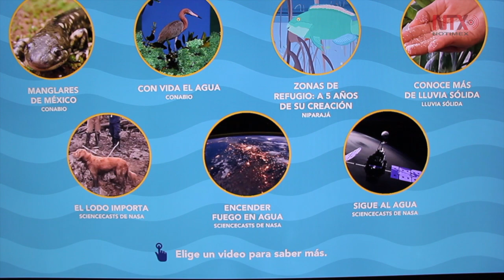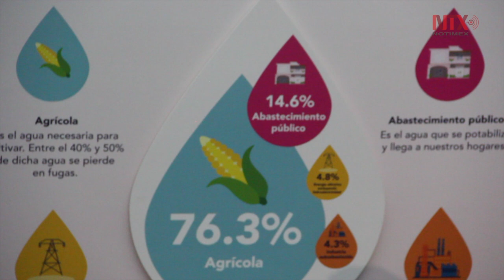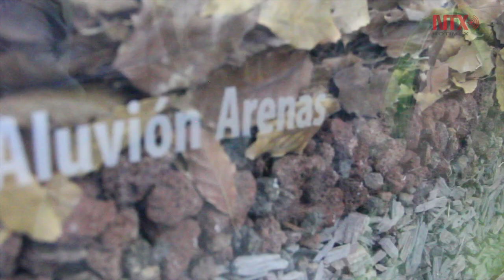Tan claro como el agua: Exposición temporal en el MIDE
Esta exposición tiene la tarea de educar a los jóvenes sobre el consumo del agua, a través de talleres interactivos y actividades para toda la familia.